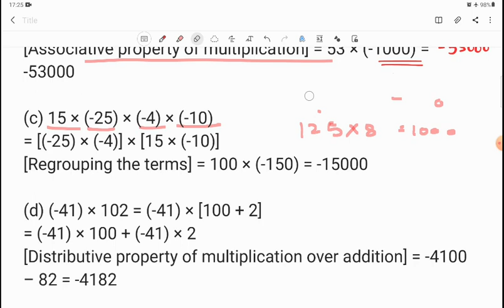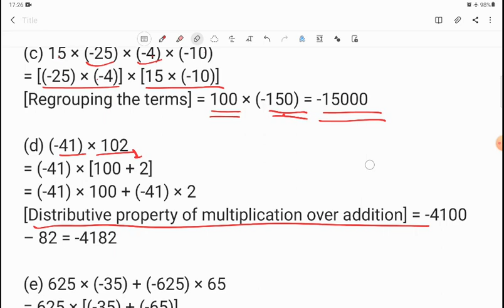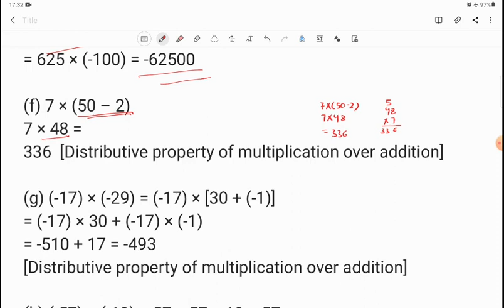Class7th Maths Chapter 1 Exercise 1.3 Q5 all parts